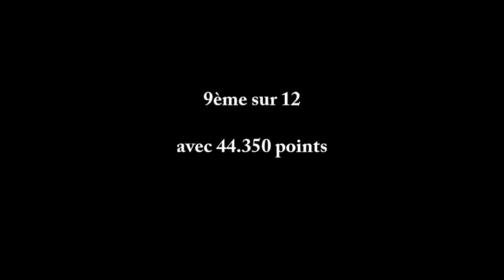Louna Yvray (2004) - Espoir - Championnat de France 2016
saut 12.850
barres 9.950
poutre 8.950
sol 12.600